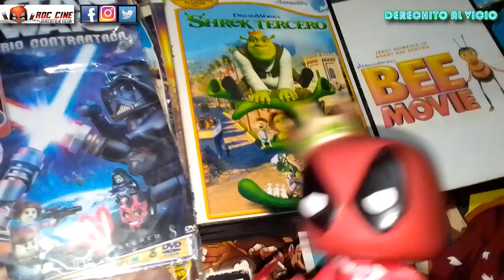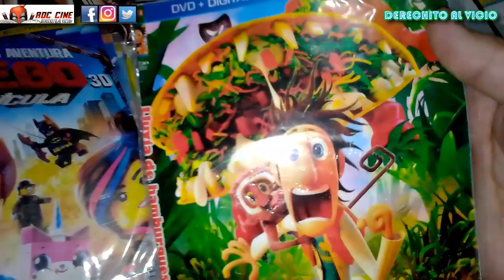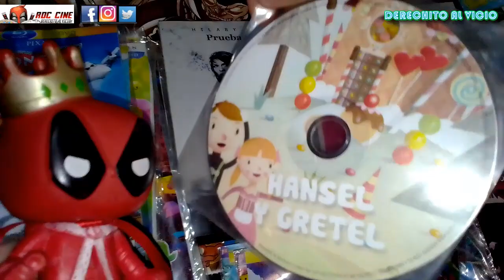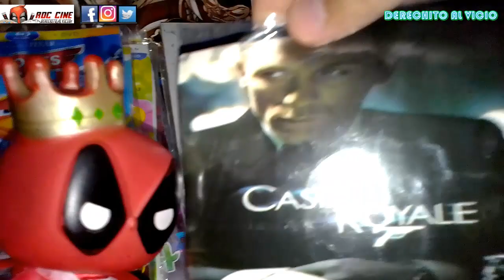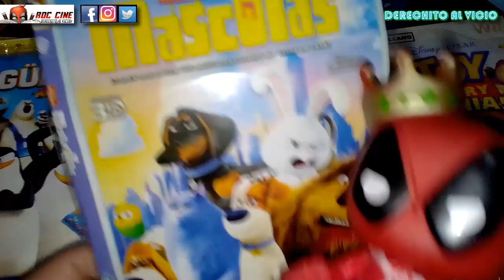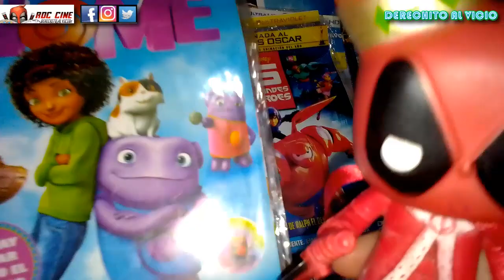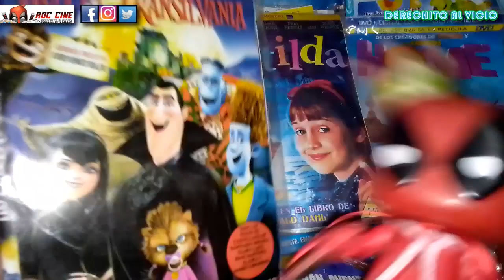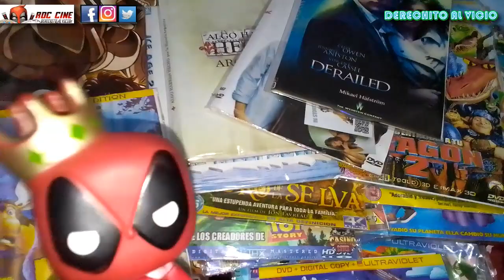[RDC Cine] Festival de Peliculas 4 - Un Blockbuster de Más de 50 Pelis Animadas XD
Derechito al Vicio! Somos RDC Cine y en esta ocasión especial veremos más de 50 peliculas animadas que nos regalaron esta semana para viciar todo el mes. Hay clasicos de Disney, de Pixar, de Dreamworks, incluso juegso de Wii que veremosa  continuación. No te lo pierdas!! XD